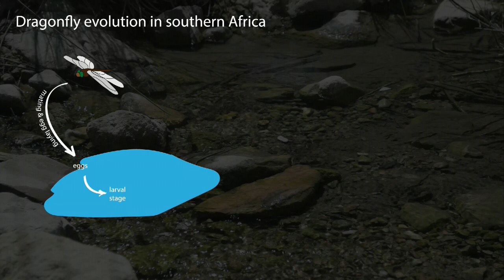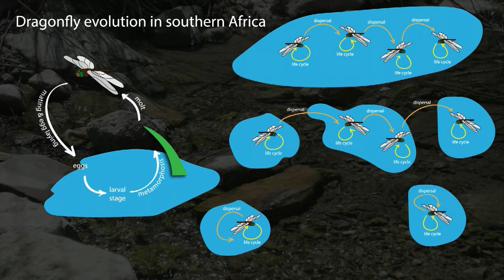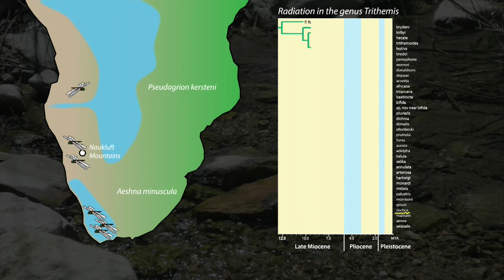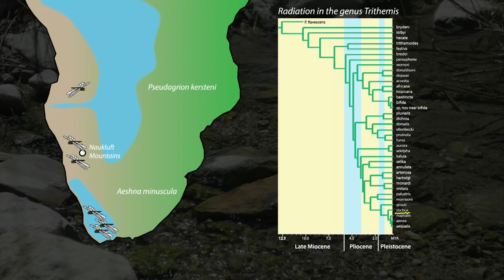Dragonfly Evolution and Relict Species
Dragonfly evolution in southern Africa suggests the Namib may not be the oldest desert after all.
A short animated video, part of the developing series Paleoclimates.